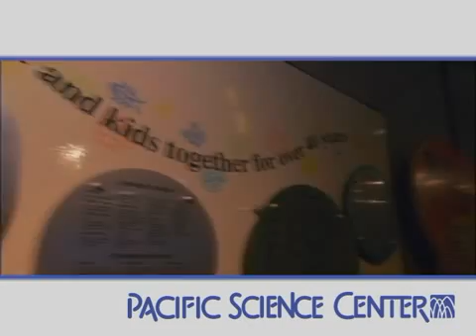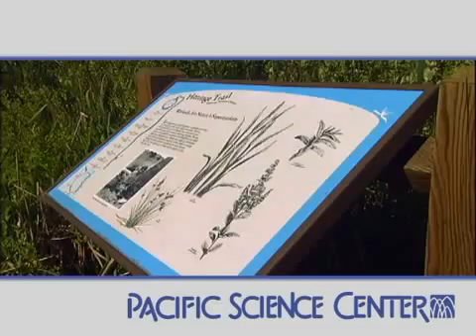Pacific Science Center Education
We're known for fun exhibits, IMAX movies, and those famous arches near the Space Needle. But do you know of the many education programs at Pacific Science Center?